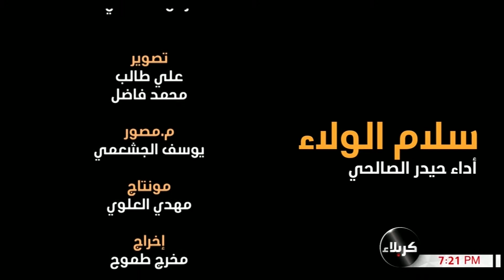سلام اللواء - أداء حيدر الصالحي